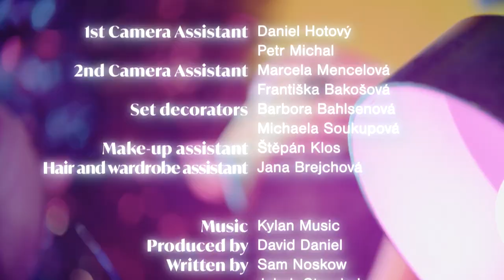Miss Petty - Plastics (feat. Sam) OFFICIAL VIDEO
Nemůžu uvěřit, že vám představuji svůj první videoklip. Něco, co by mne nikdy nenapadlo, že se stane. Ale je to tady. A je to teplý a za nic se to neomlouvá - tak doufám, že pro to žijete stejně jako já!

Song Plastics vznikl jako nadsázka a parodie toho, jak falešné na sebe umí být drag queens, ale zároveň jsou to situace a téma, které známe každý.
A netvařte se, že ne!

Sam je moje nejlepší kamarádka, a neumím si představit nikoho lepšího na song o tom být Plastic než jí, protože Sam je totální Regina George! Ale všechny moje sestry ve videoklipu odvedly skvělou práci ve ztělesňování sprostých protivných holek. Skoro jako by to ani nemusely hrát... haha!

Děkuji moc Tonic Garbage, Melancholia Blackbile, Just Karen a Aladdin Jane.

Také děkuji všem z teamu, díky kterému tento videoklip za totálně punkových podmínek vznikl! Hannah Saleh, Tomáš Janáček, Petr Racek, Sabina Mladinová, Petr Čípa a všichni další, kteří do tohohle projektu dali všechno a víc.
Za tancování se mnou ve 3 ráno a totální podporu děkuji Vítkovi Weberovi a Honzovi Filipovi.

Za propůjčení úžasných kostýmů děkuji Dominice Kozákové.

Za ušití mého mean girl looku děkuji Janě Brejchové. Také jí děkuji za skvělou asistenci na place.

Za pomoc s make-upem děkuji Štěpánu Klosovi.

Line Producer: Hannah Saleh
Production Manager: Petr Čípa
Production Assistant: Pavel Kornalský

1st Camera Assistant: Daniel Hotový
Petr Michal
2nd Camera Assistant: Marcela Mencelová
 Františka Bakošová
Set decorators: Barbora Bahlsenová
  Michaela Soukupová
Make-up assistant: Štěpán Klos
Hair and wardrobe assistant: Jana Brejchová

Special thanks for decorative lights rental:
Oldřich Bystřický

Special thanks for equipment rental:
Martin Klimpar

Produced by:
Adequate stuff & Petr Čípa